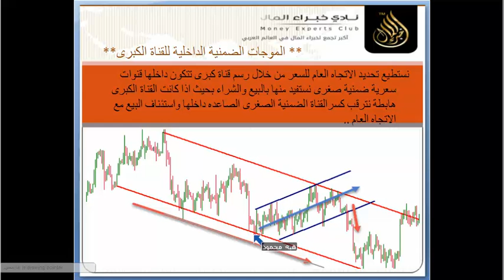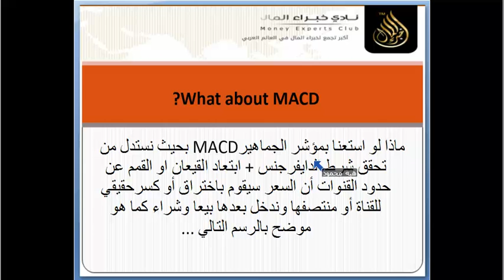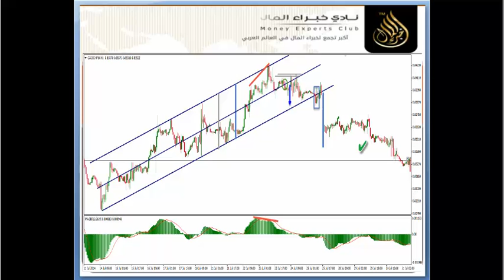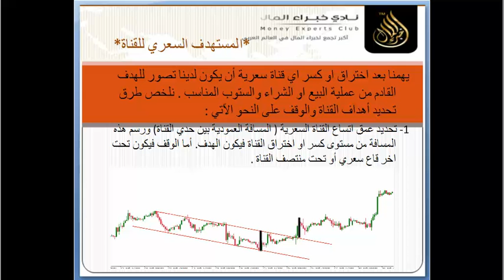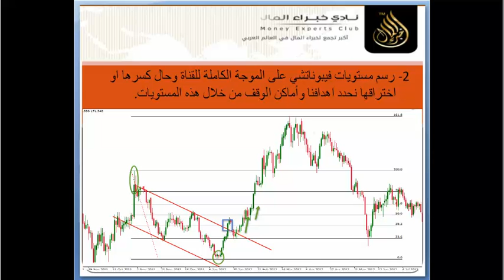القنوات السعرية مدخل للمتاجرة ( الجزء الثانى )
محاضرة القنوات السعرية مدخل للمتاجرة ( الجزء الثانى ) للاستاذة هبة محمود خبيرة أسواق المال العربية والعالمية